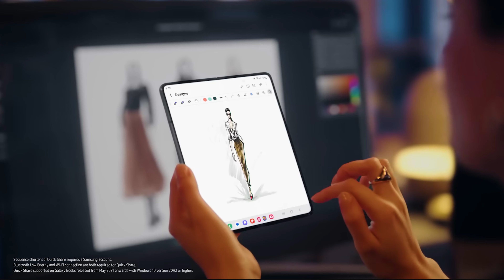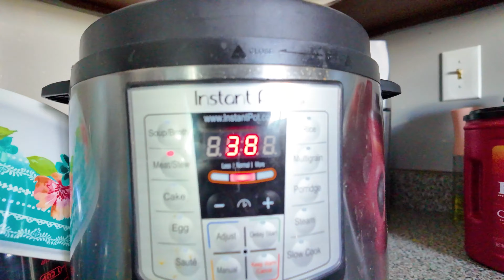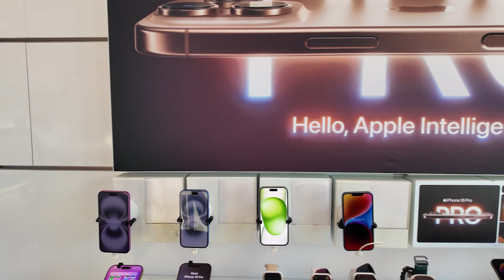MI NUEVO TELEFONO CUAL CREES QUE COMPRE?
somos una familia que vive y trabaja en estados unidos en este y otros videos aprenderas de como es el dia a dia de una persona que trata de sobrevivir en un pais al cual emigro desde hace muchos años.
Ahora tengo 3 hijos y una esposa dos perritos y dos gallinas